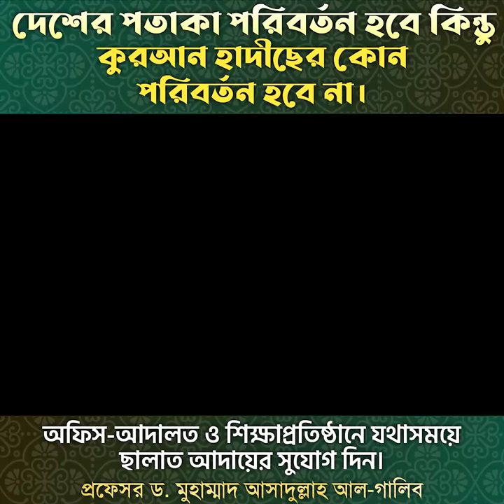🔰 অফিস-আদালত ও শিক্ষাপ্রতিষ্ঠানে 📌যথাসময়ে ছালাত আদায়ের সুযোগ দিন🔴 প্রফেসর ড. আসাদুল্লাহ আল-গালিব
🔰দেশের পতাকা পরিবর্তন হবে কিন্তু
◼কুরআন হাদীছের কোন পরিবর্তন হবে না।
🔰অফিস-আদালত ও শিক্ষাপ্রতিষ্ঠানে
◼যথাসময়ে ছালাত আদায়ের সুযোগ দিন।